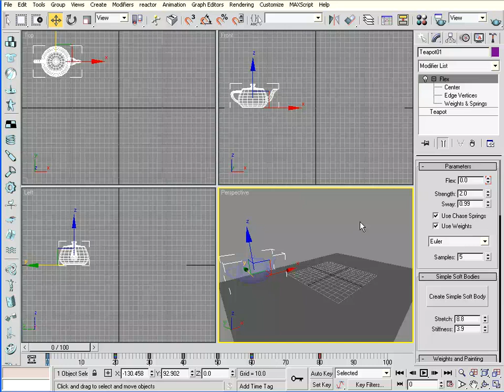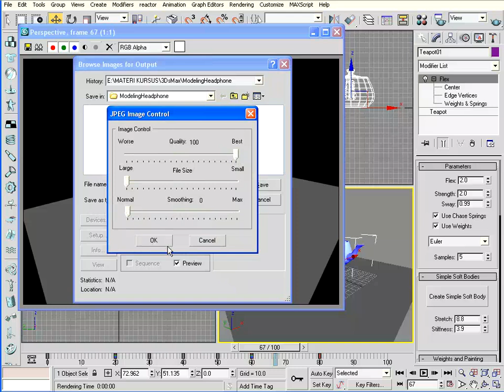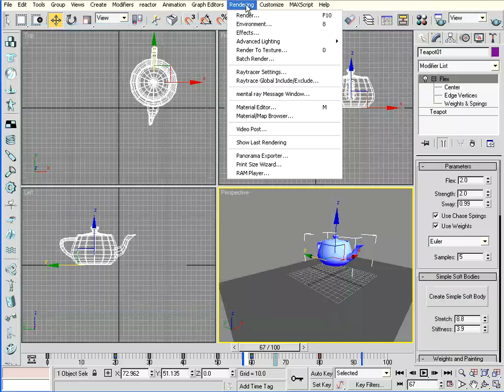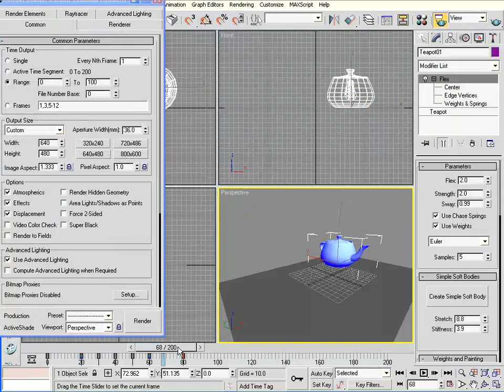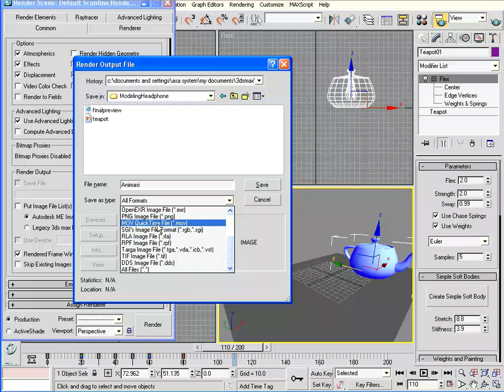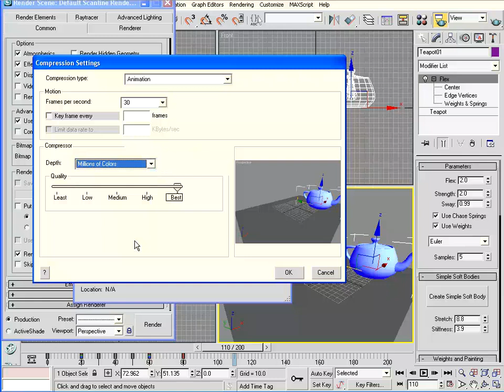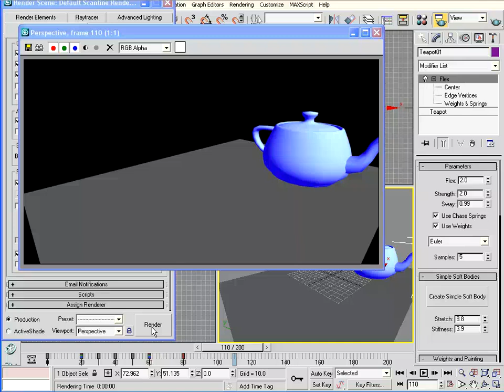3DsMax Tutorial Paket Dasar 10 Render